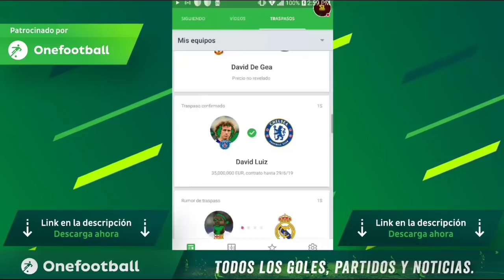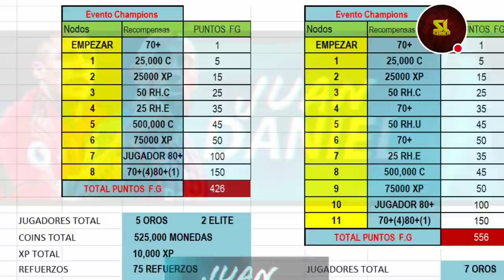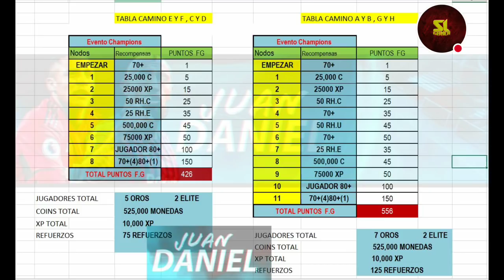¡EVENTO CHAMPIONS LEAGUE! ¿CUÁL ES EL MEJOR CAMINO? *MEJOR EXPLICACIÓN + TABLAS* // FIFA MOBILE 19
▶️SeiyaLibraGamer

(GRU2)

(GRU3)

                                             ***GRACIAS***